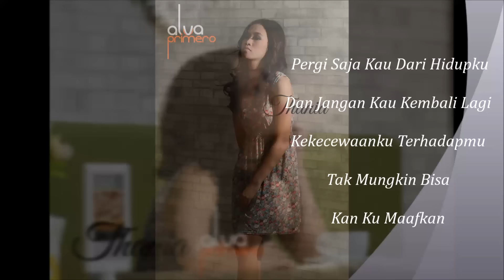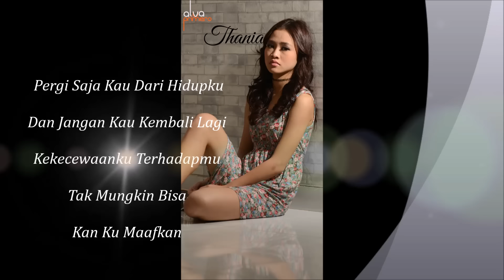THANIA - PERGI SAJA (Official Video Lyrics)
PERGI SAJA - THANIA
cipt. Galvany E. Maabuat

Arransemen       : Galvany E. Maabuat
Mix & Mastering : Agus Dartta

Aktifkan RBT nya : Thania - Pergi Saja
XL            : ketik 10510227 kirim ke 1818
Telkomsel : ketik PRSDH  kirim ke 1212
Three        : ketik 3613383 kirim ke 1212
Indosat     : ketik SET (spasi) 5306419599 kirim ke 808
Axis          : ketik ON (spasi) 10510227 kirim ke 333

Single pertama dari Thania yang berjudul “Pergi Saja” ber genre Pop Ballad ini dibuka dengan perpaduan alunan piano  yang mengiringi, meraup semua angle dari kesedihan dan patah hati.

Irama lambat, gitar akustik, dengan sedikit  aransemen paduan saxophone yang terdengar elegan serta disambar dan diisi oleh nuansa gitar melengkapi balutan lagu berpadu dengan karakter vokal dari Thania.

Nuansa kesedihan sudah dimulai dari lirik pertama, puncaknya adalah menjelang bagian reff akhir yang menjeritkan isi hati nya berbaur rasa kecewa yang mendalam kepada sang pasangan karena sikapnya yang mendua.

Special Thanks to :
Allouit
Dicky Sundah
Hanny Pangkerego
Grip
Roma
BonHomie Patisserie & Cafe
Duwie FotoMovie
Callista Studio